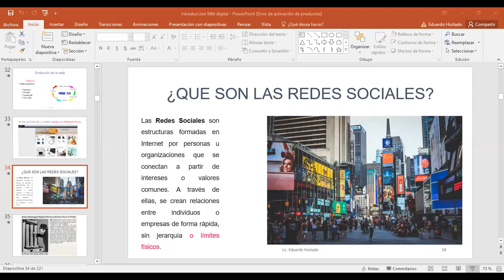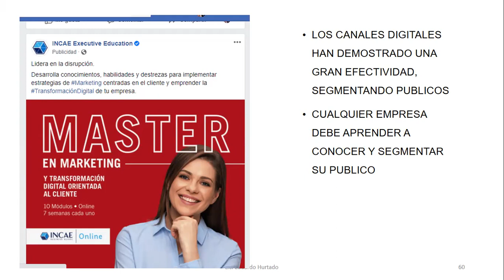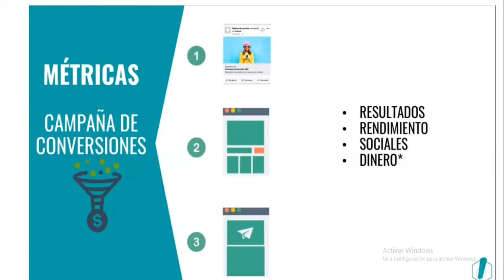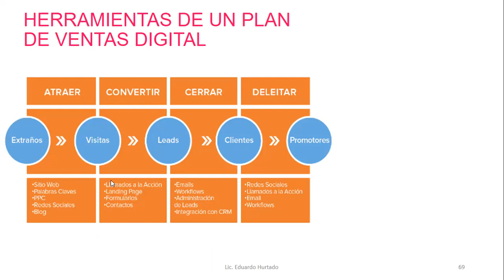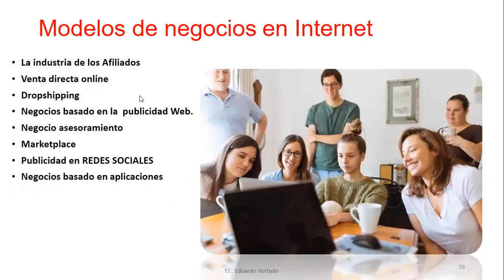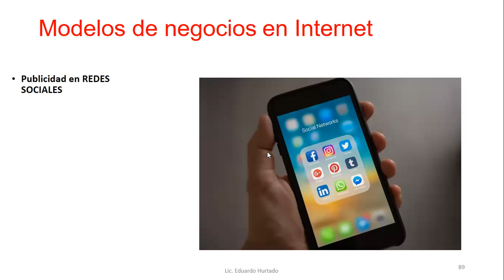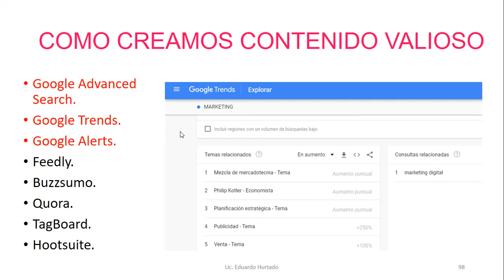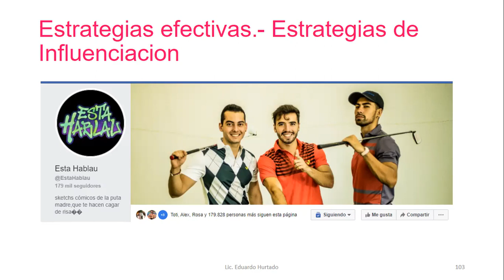Vender por internet.- 2da clase. 19 de Enero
Si deseas recibir informacion relacionada, enviame la palabra BRANDING, al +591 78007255